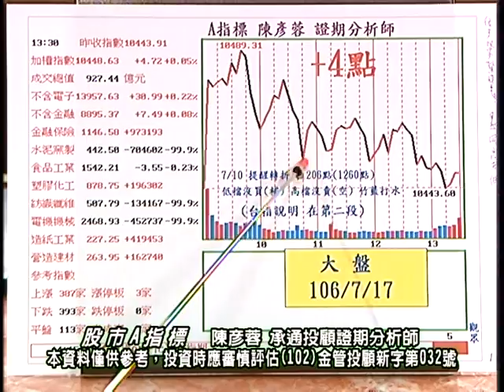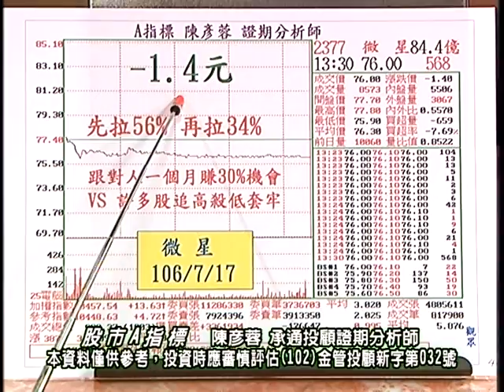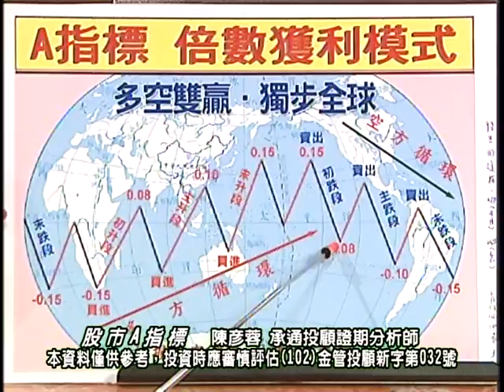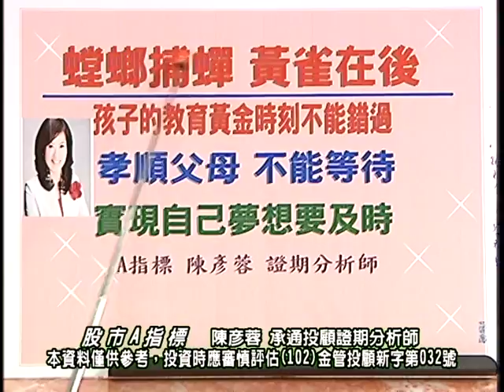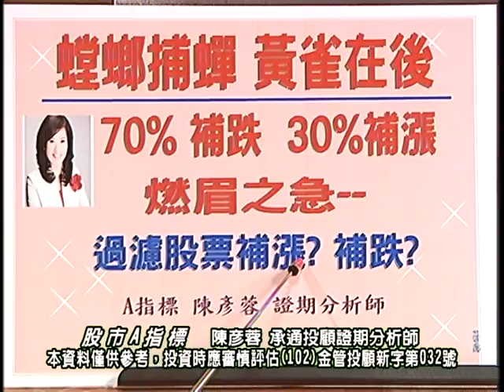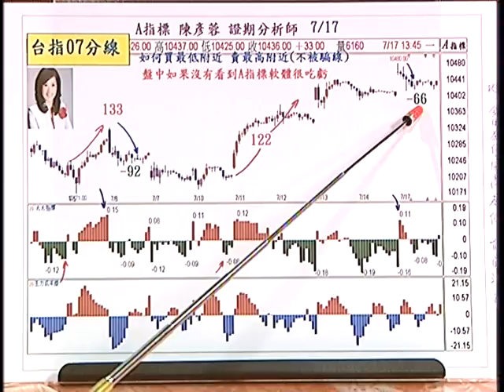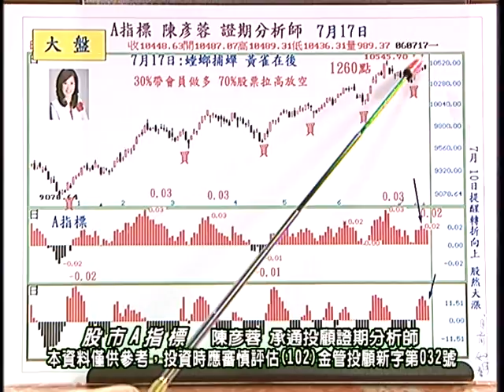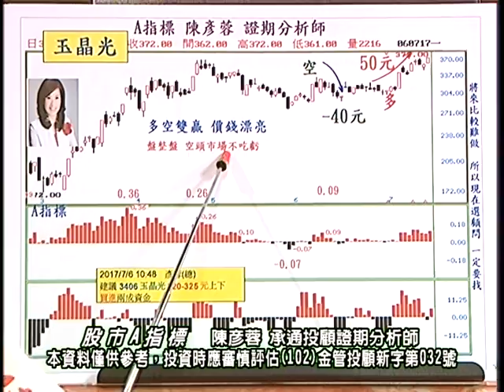20170717 陳彥蓉 股市A指標